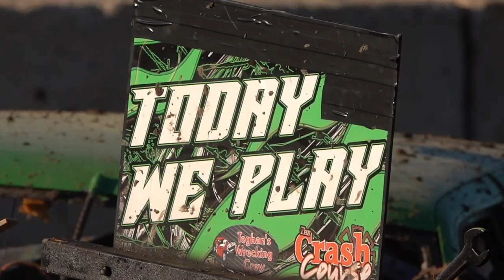Demo Derby by Otter Tail Channel for West Otter Tail Co fair 2019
00:00 Start Chapters
0:22  Interviews
6:56  Power Wheels
12:20  Small Cars
24:45  larger cars
33:12  Lawnmower Derby
49:49  Single cars enduro time trials
1:07:13  large cars
1:28:58  Enduro race
1:36:25  Final round of large cars

If you like NTR-OTC does use the Thanks button to buy me a cup of coffee or to help me continue to do what I do.  If you really like what I do click on the Join button to become a monthly member.  I have memberships as low as $1.99 per month plus tax.  That is less than a rented movie.  I believe I provide much more entertainment than a rented movie.  Thanks for being the best part of NTR-OTC.  😅